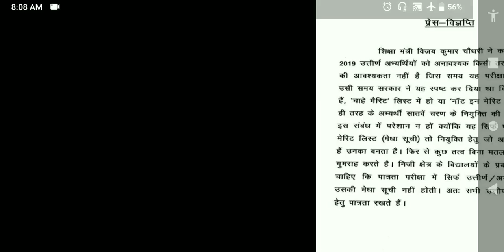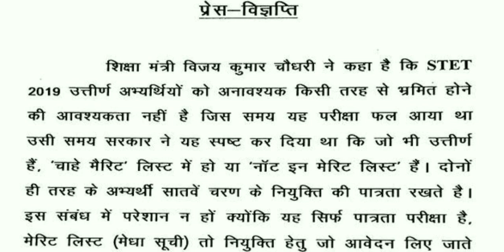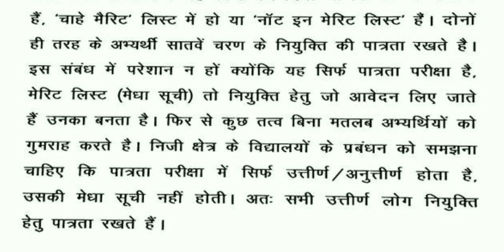Bihar STET Merit/Non Merit का Confusion खत्म, शिक्षा मंत्री ने जारी किया Notice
👉 Welcome to S ACADEMY Official YouTube Channel.🙏

                      ✌️UPSC
                      ✌️BPSC
                      ✌️BIHAR DAROGA
                      ✌️BIHAR SSC
                      ✌️BIHAR STET/TET
                      ✌️UTTAR PRADESH PCS
                      ✌️UP TEACHER
                      ✌️ BANKING
                      ✌️RAILWAY
                      ✌️AND MANY MORE